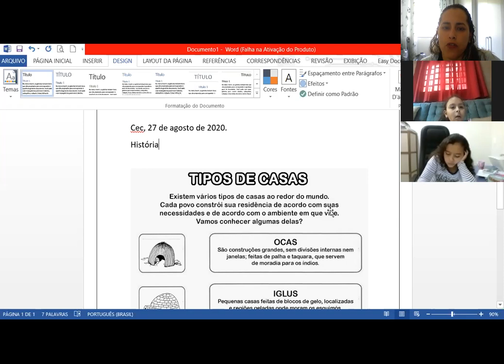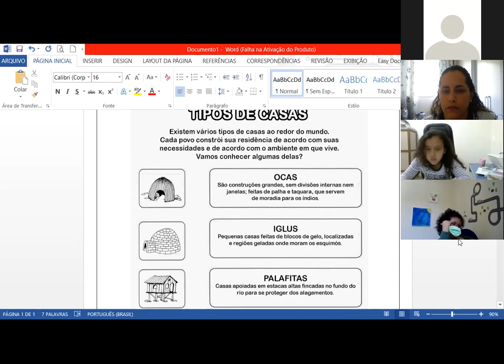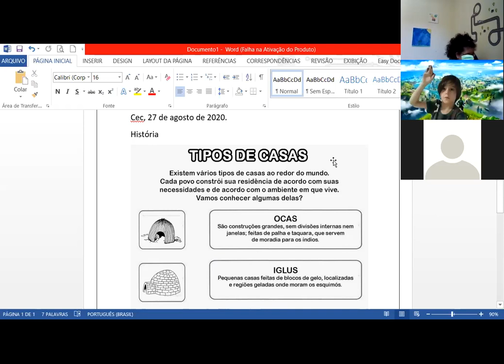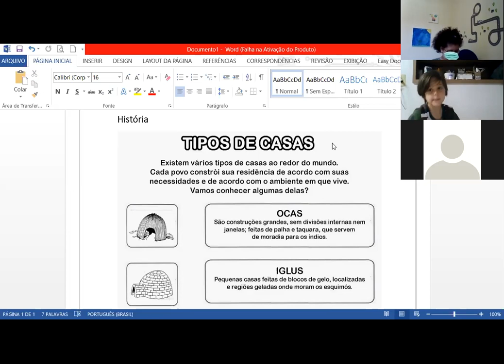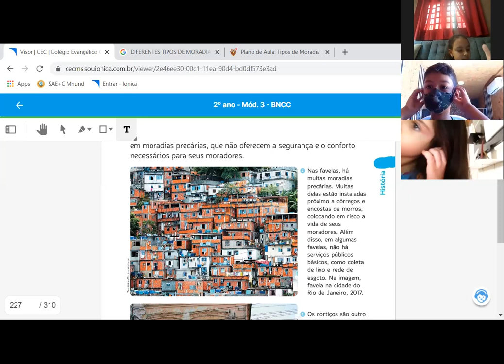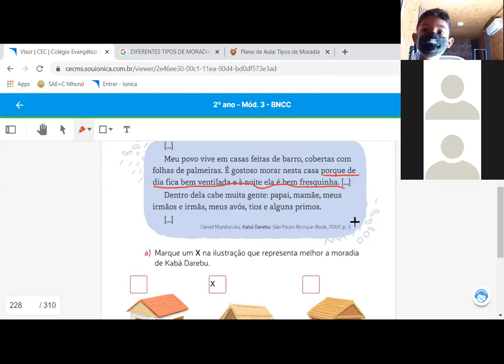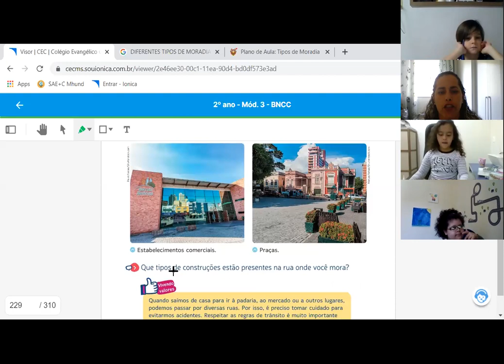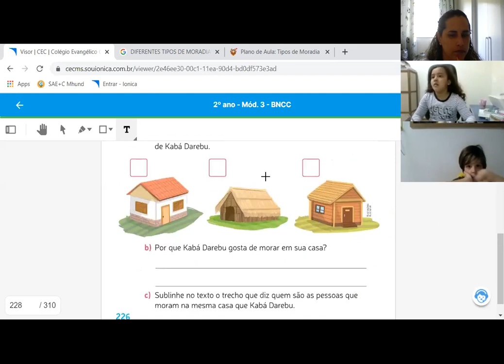2ºA 27.08 HISTÓRIA